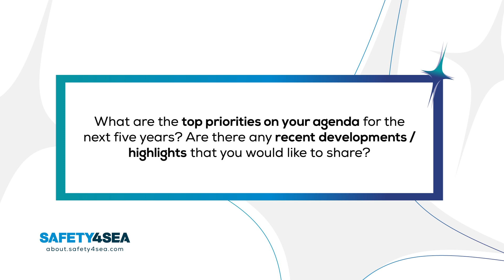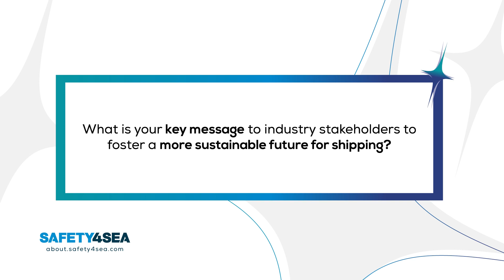Singapore Maritime Week 2024: Hannes Lilp, SRC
Interview with Hannes Lilp, CEO, SRC, during the Singapore Maritime Week, which took place from 16-18 April, 2024, in Singapore, Asia.

The SAFETY4SEA Team was present, conducting video interviews with global experts who shared their perspectives on transforming the maritime sector into a more sustainable, resilient, and dynamic industry.